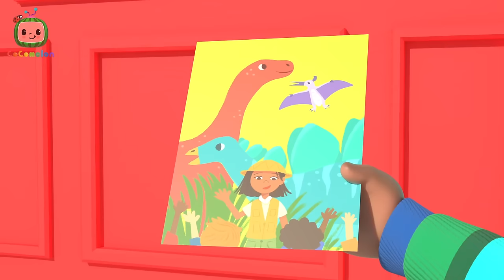Grocery Store Song - JJ and Cody | KARAOKE! | IT'S CODY TIME! | Sing Along With Me! | Kids Songs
Green means go, red means stop! Cody goes to the grocery store with his parents and learns all about healthy eating. Come learn with Cody in this episode of CoComelon's It's Cody Time, 'Red Light Green Light'.

The home of all sing-along versions of your favorite kids songs and classic nursery rhymes! Join Baby JJ, Baby John, Blippi, and the rest of your friends at Moonbug Kids to learn how to read, count, dance and so much more. Learning has never been so fun!

🎶 LYRICS 🎶

Let’s play Red Light Green Light
With the food we eat
Follow these rules
To find healthy treats!

Put it in the cart!
Red means STOP
Time to restart!

How about SPINACH
It’s leafy and clean
Is it red or is it..
GREEN!

Red means STOP
Time to restart!

How about a DONUT
It’s… kind of like bread
Is it green or is it….
RED!

Red means STOP
Time to restart!

How about TOFU
It’s made out of beans
GREEN!

Red means STOP
Time to restart!

How about CHOCOLATE
Or candy instead
RED!

Red means STOP
Time to restart!

How about YOGURT
It’s better than cheese
GREEN!

Red means STOP
Time to restart!

*END*

📢 SOCIAL MEDIA 📢

00:00 Grocery Store Song
03:00 Cody's Special Day
05:29 Opposite Song
08:12 Runaway Stroller
10:49 Baby in the Mirror
13:34 Car Seat Song
16:18 London Bridge (Cody)
18:51 Snow Racing Song (marte)
21:50 Deck the Halls (marte)
24:37 Cody and Cece Nature Walk Song
27:18 Cody's Dino Birthday
30:04 Yes Yes Vegetables (Cody)
33:07 Rockabye Baby
35:49 Happy & You Know It (Cody)
38:38 Peekaboo (Cody)
41:17 Goodbye Song
44:04 Playdate with Nina
46:39 Itsy Bitsy Baby
49:21 Red Light Green Light (Grocery Store)
52:01 Cody's Finger Family
54:33 I Spy (Painting)
57:13 Home Sweet Home (Nursery)
59:47 Cody's Spy Song
1:02:19 Baby Bump